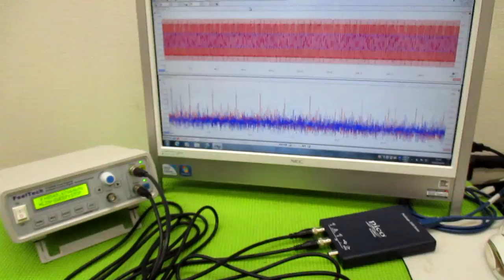新しい超音波制御技術 ultrasonic-labo